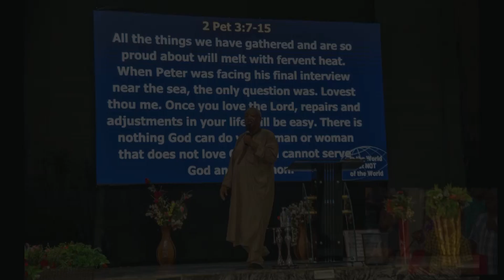ECA 2023 Revival Photo highlight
2023 ECA Revival highlight